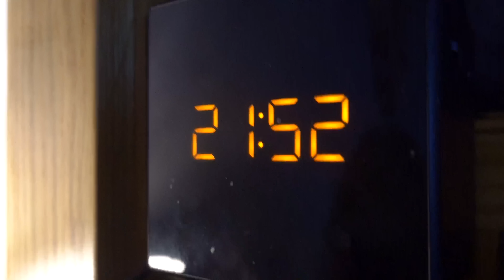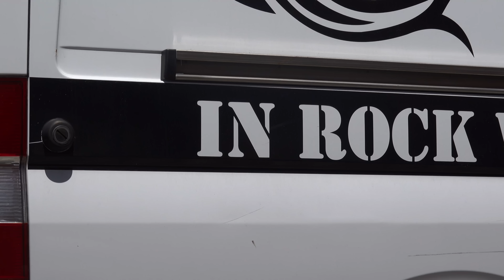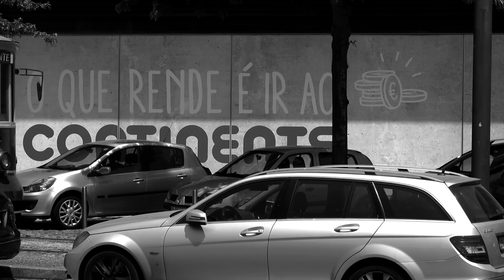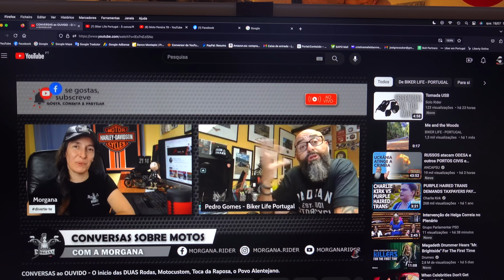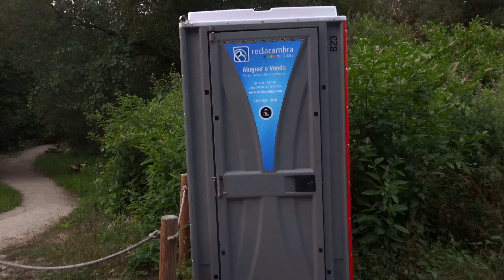Faz isto para melhorar a tua vida...